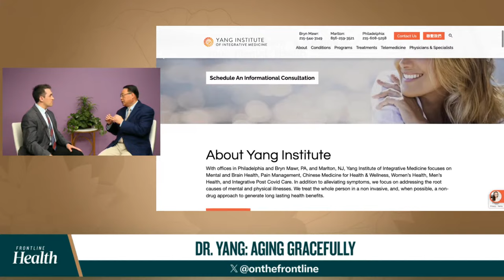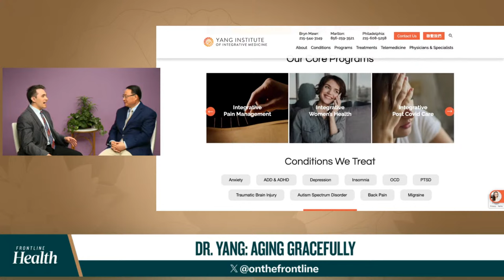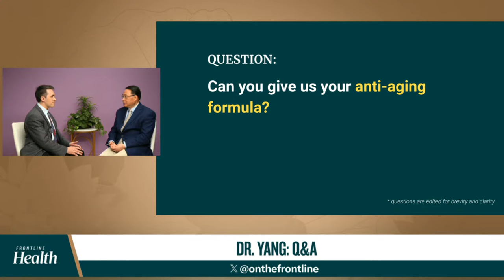Unlocking Anti-Aging Secrets With ACES Medicine | Live Webinar With Dr. Jingduan Yang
Join us as Dr. Jingduan Yang discusses what it takes to live a long and healthy life.

After going through multiple medical schools and systems, Dr. Yang reveals his ACES model for longevity. This model recognizes that a human consists of four dimensions: anatomical, chemical, energetic, and spiritual. By understanding how these dimensions influence one another, the ACES model provides robust strategies for tackling chronic health conditions and optimizing one’s quality of life.

Dr. Yang is the CEO of Northern Medical Center, a fifth-generation doctor and teacher of acupuncture and Chinese herbal medicine, and the author of “Facing East: Ancient Health + Beauty Secrets for the Modern Age.”

He is board-certified in psychiatry with extensive training and practice in neurology, clinical psychopharmacology, psychiatry, and integrative medicine. He received his training from the Fourth Military Medical University in China, Oxford University in the UK, and Thomas Jefferson University and Arizona University in the United States.

🇺🇸Flash Sale👉 25¢/week Ends soon

Your subscription includes:
✓ Webinars Live Q&A
✓ The Epoch Times Digital Trial Access
✓ Webinars On-Demand Access
✓ Health & Wellness E-Books (Valued at $30)

🇺🇸Sign up for our newsletter to stay informed with accurate news without spin.

🇺🇸Save Your Seats to Watch SHENYUN A Heartwarming Therapy for the Soul!